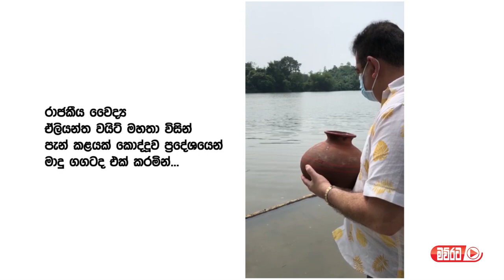රාජකීය වෛද්‍යවරයා විශ්ව බලයෙන් කොරෝනා පරද්දන්න යයි: බලගතු පැන් කළ ගංගාවලට මුදාහරී...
මේ වනවිට රට පුරා ව්‍යාප්තව පවතින කොරෝනා වසංගතයෙන් රට මුදා ගැනීම අරමුණු කරගෙන රාජකීය වෛද්‍යවරයා ලෙස සැලකෙන ඒලියන්ත වයිට් මහතා විසින් විශ්ව ශක්තියෙන් බලගන්වන ලද පැන් කළ සතරක් ගංගාවන් වෙත මුදා හැරීමට පියවර ගෙන ඇත.
ඒ අනුව ඒලියන්ත වයිට් මහතා විසින් ඉන් එක් පැන් කළයක් කොද්දූව ප්‍රදේශයෙන් මාදු ගගටද, සංචාරක අමාත්‍ය ප්‍රසාන්න රණතුංග මහතා විසින් එක් පැන් කළයක් ගම්පහ ප්‍රදේශයෙන් කැලණි ගගටද, සෞඛ්‍ය අමාත්‍ය පවිත්‍රා වන්නිආරච්චි මහත්මිය විසින් එක් පැන් කළයක් රත්නපුරේදී කළු ගගටද, උදය ගම්මන්පිල මහතා විසින් එක් පැන් කළයක් කොළඹදී කැළණී ගගටද මුදා හැරීමට පියවර ගෙන තිබේ.
මීට අමතරව අනෙකුත් දිස්ත්‍රික්කවල මැතිඇමැතිවරුන්ටද මේ අයුරින්ම පැන් කළ ලබා දී අදාළ ප්‍රදේශවල ඇති ගංගා ඇල දොළවලට මුදාහරින ලෙස දැනුම් දීමක් කර ඇති බවද දැනගන්නට ඇත.
මේ ආකාරයට ඒලියන්ත වයිට්, ප්‍රසන්න රණතුංග, උදය ගම්මන්පිල සහ පවිත්‍රා වන්නිආරච්චි යන මහත්ම මහත්මීන් කොරෝනා වසංගතයෙන් රට මුදා ගැනීම සදහා විශ්ව ශක්තියෙන් බලගන්වන ලද පැන් කළ ගංගාවලට මුදාහරින වීඩියෝ කිහිපයක් 'මව්රට නිව්ස්' අප වෙබ් අඩවිය වෙත ලැබී තිබේ.
රාජකීය වෛද්‍යවරයා ලෙස සැලකෙන ඒලියන්ත වයිට් මහතා විශ්ව ශක්තියෙන් රෝග සුව කරන්නකු ලෙස ප්‍රසිද්ධියට පත්ව ඇති අතර ලොව රාජ්‍ය නායකයන් විශාල පිරිසකට මෙන්ම සචින් ටෙන්ඩුල්කාර්, ලසිත් මාලිංග ඇතුළු සුපිරි ක්‍රිකට් ක්‍රීඩකයන් රැසකටද ඒ මහතා වෛද්‍ය ප්‍රතිකාර ලබා දීමට පියවර ගෙන තිබිණ.